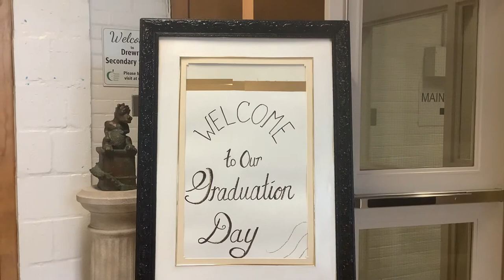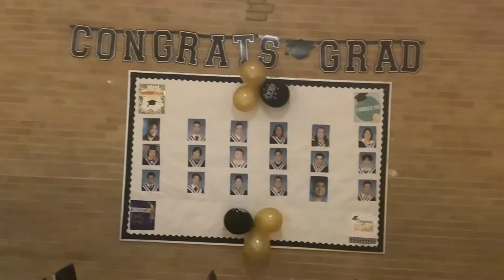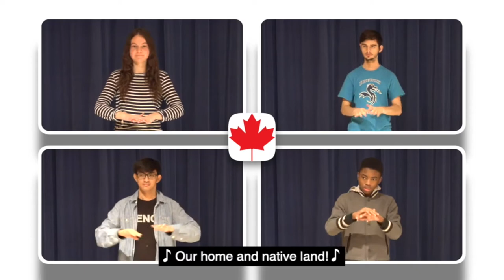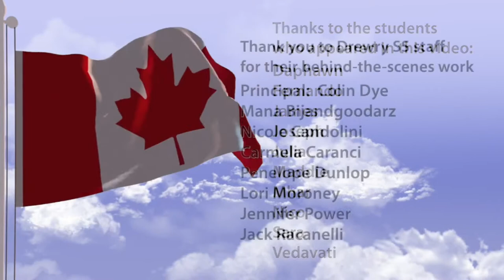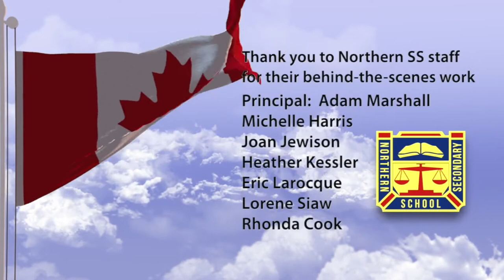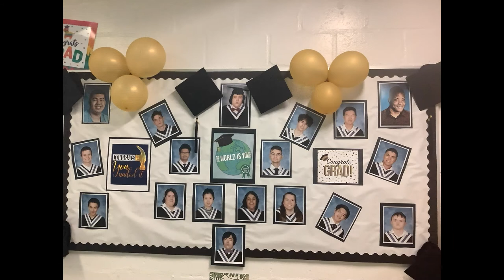Drewry 2022 Graduation Ceremony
Congratulations to all the Drewry graduates.
Enjoy all of the events of this years Drewry Secondary School 2022 Graduation.